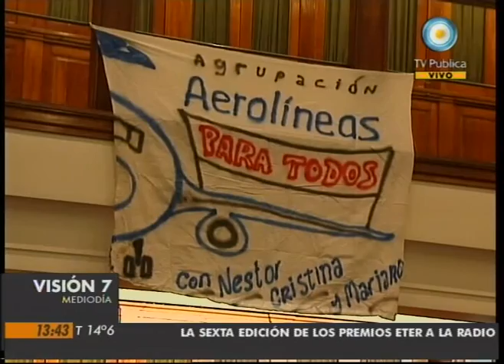Visión Siete: Vuelo joven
Con el objetivo de otorgarles descuentos a universitarios y terciarios, se llevó a cabo un acuerdo entre Aerolíneas Argentinas y el Consejo Federal de Representaciones Oficiales. Habla su Pte. Mario Metaza, y también Mariano Recalde, titular de A.A. Emitido por Visión Siete, noticiero de la TV Pública argentina, el lunes 8 de noviembre de 2010.